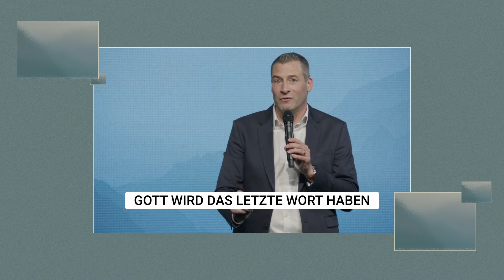Konrad Blaser: Ich fürchte mich nicht | Predigt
Auch wenn alles neben mir zusammenbricht, ich keine Zukunftsperspektive mehr sehe, keine Kraft mehr habe oder den Anforderungen schon lange nicht mehr genüge, fürchte ich mich nicht, weil ich weiss: Gott ist da, Gott hat einen Plan, Gott sucht mein Bestes – immer und immer wieder! Gott hört unsere Gebete, unser Rufen, er sieht unsere Not, und es ist ihm nicht egal. Gott sieht weiter. Er führt durch das Tal. Er hat das letzte Wort. Er hat alles in seiner Hand und hält eine gute Zukunft für uns bereit.

Unterstütze die Produktion von   @konrad-blaser   und trage dazu bei, dass die Botschaft der Hoffnung auch in der digitalen Welt verbreitet wird.

00:00:00 | Intro
00:00:36 | Ich fürchte mich nicht
00:05:15 | Gott hat einen Plan
00:08:41 | David
00:11:28 | Jesus
00:16:52 | Erlebnisse Corona
00:19:40 | Ich fürchte mich nicht